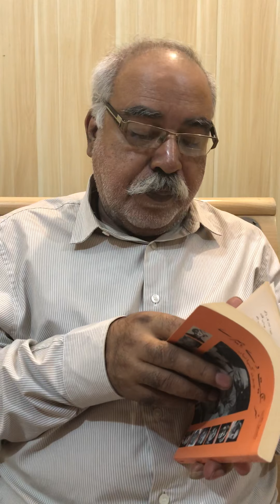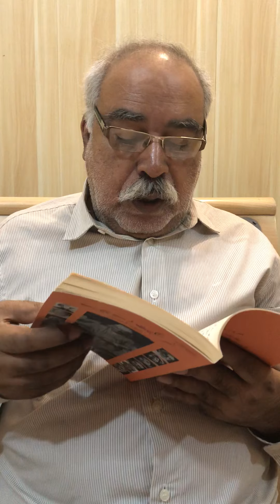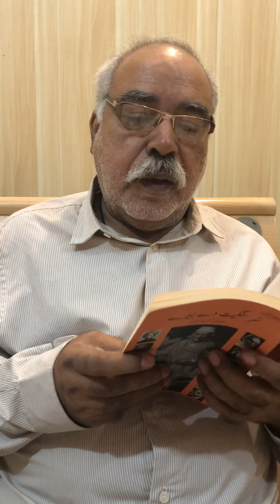Punjabi—Classical Singers: Pnt. Omkar Nath Thakur Sahib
Pandit Omkarnath Thakur Sahib
English: Smt. Sushila Mishra
Punjabi: Maqsood Saqib
Kitab: Sur Sangeet de Heere — 2011
Feete Bandi: Faiqa Anwar
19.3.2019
 پنڈت اومکارناتھ ٹھاکر صاحب
انگریزی: شریمتی سوشیلا مِشرا
پنجابی: مقصود ثاقب
کتاب: سُرسنگیت دے ہیرے  —۲۰۱۱
فیتے بندی: فائقہ انور
۱۹.۳.۲۰۱۹